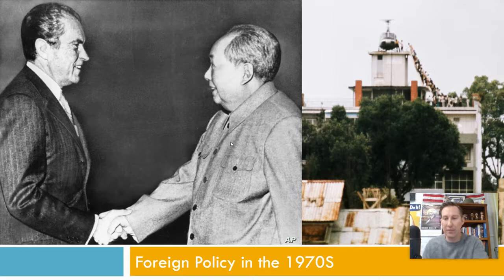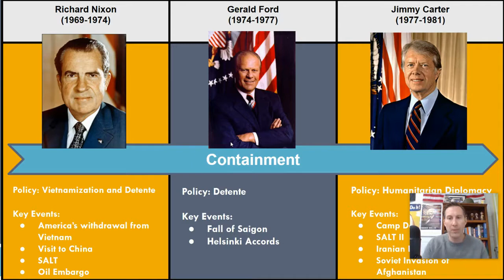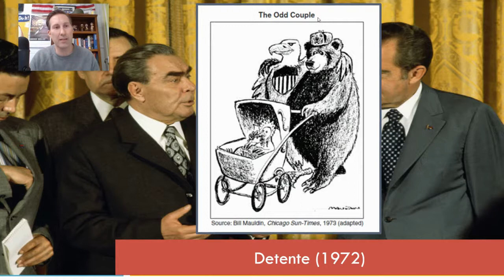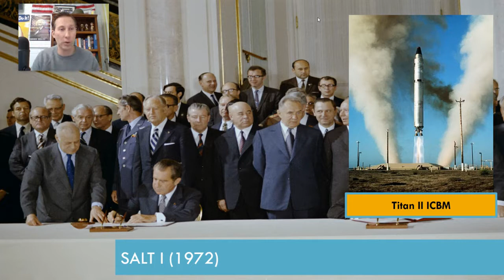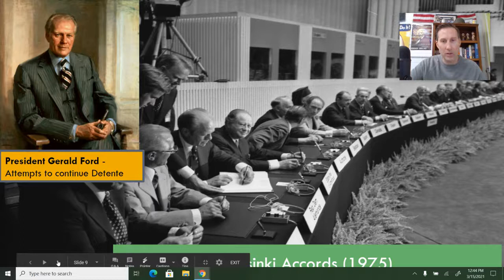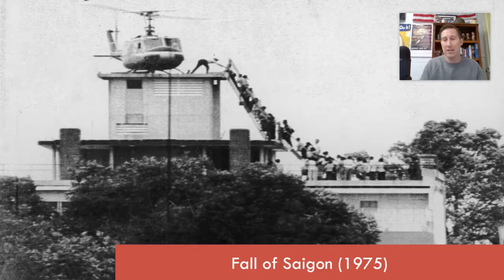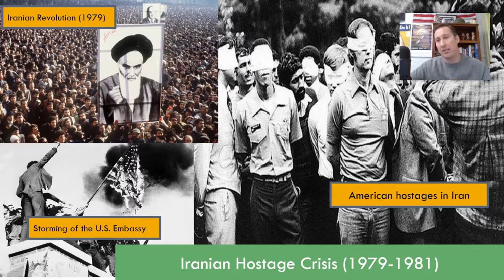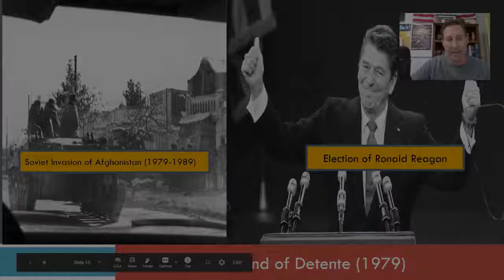American Foreign Policy of the 1970s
Mr. Irvin examines the foreign policies of Richard Nixon, Gerald Ford, and Jimmy Carter.  He looks at the easing of tensions between the United States and the Soviet Union through the policy of Detente and how Detente ultimately ended by 1979.